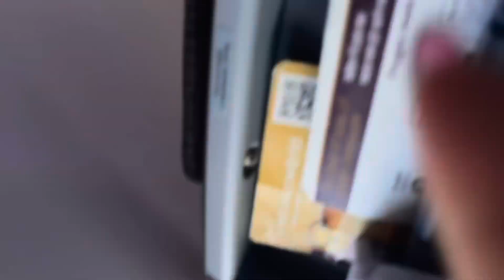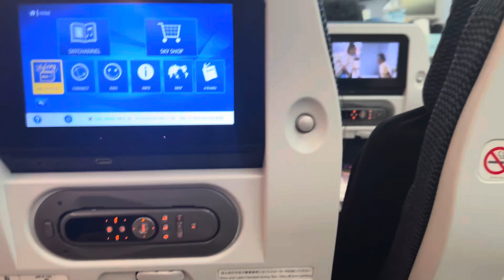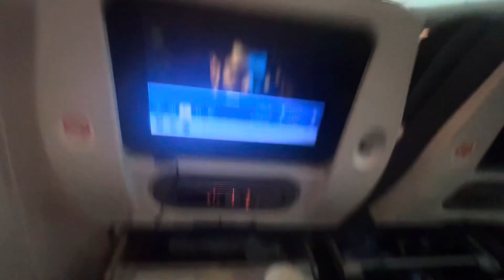Nepal🇳🇵 to Canada 🇨🇦 Vancouver. 1st vlog